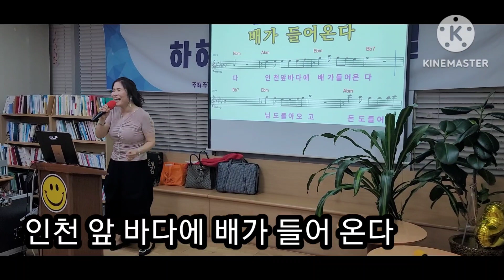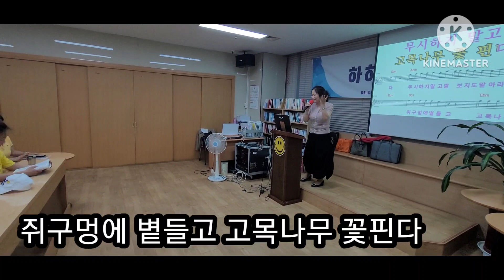배가들어온다,직장인 신나신나 노래교실 (목 6시 ) 신정민 가수,거짓말도 진차처럼 /꿈마을